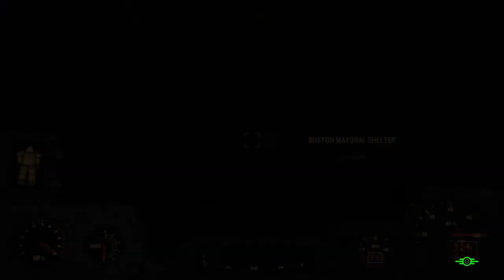Fallout 4 (Part 33)